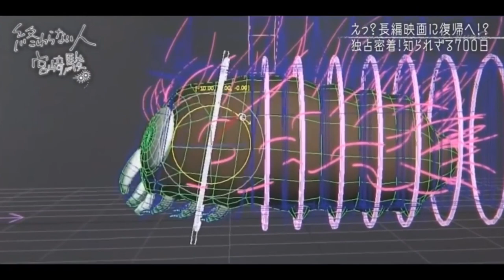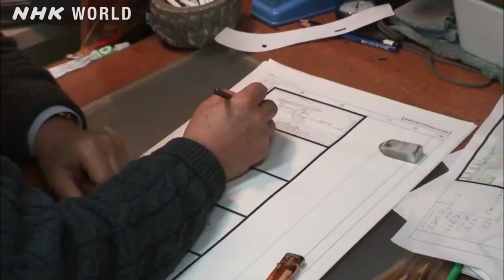Hayao Miyazaki: 5 Things You Need To Know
The legendary director Hayao Miyazaki needs no introduction. He's famous as a workaholic creative who keeps pushing back his retirement to create animation. Here are a few facts about his time at Studio Ghibli.

Credits:

Suzuki on How Do You Live?